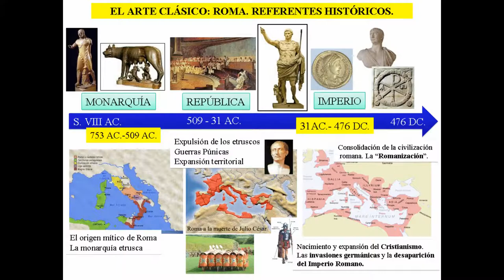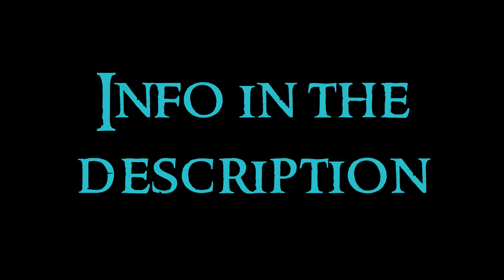Roman Art - 10 Painting and Mosaic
Tenth video about the Roman Art serie. Any doubt?

At the end of the VIII century BCE, the Italian peninsula was inhabited by different peoples. The Sabines and Latins founded Rome in 753 BCE. There were three stages. The Monarchy, ruled by etruscan kings over all; the Republic, in which the Romans made numerous colonizations and conquests, defeating in the called Punic Wars to important armies as the Carthaginians; and the Empire, starting with Augustus, that due the impossibility of governing as magnum territory, it is chosen to establish a new political system, headed by an emperor, with the territory divided into provinces.

The roman painting has etruscan and greek influence. Lot of tecnics. Decorative motifs. Architectural decoration. Mythological passages.

El Fayum Portraits: when the conquest of Egypt, these portraits were in the sacophagus.

The next are a serie of houses where you can see the evolution. You can see walls decorated with vegetal motifs, with ornamental things...

About the mosaics, they had a decorative function. The one of Alexander is the battle against the Persians.